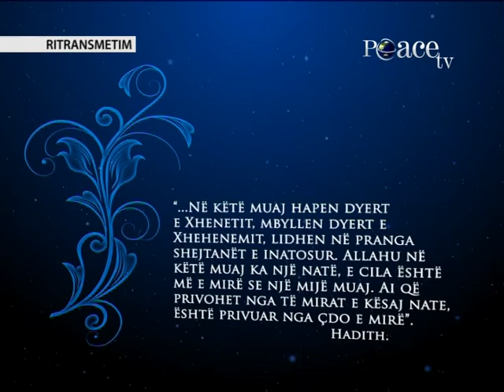Begatitë e muajit të mëshirës - me hoxhë Nysret Abazibren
Emisioni 'Begatitë e muajit të mëshirës' dhe pyetjet e shikuesve LIVE me Nysret Abazibren